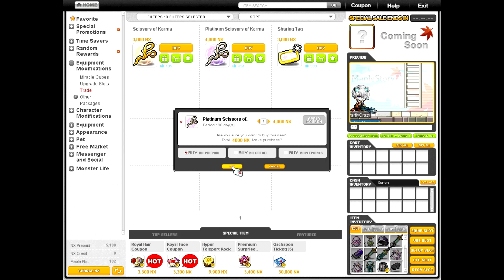Road To Max Damage AND Level 250 Episode 44 - New Equip!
College apps and stuff will keep me busy the entire next week,see you guys after November 1st! Like the video if you enjoyed!
Follow my ass on Facebook and Twitter!